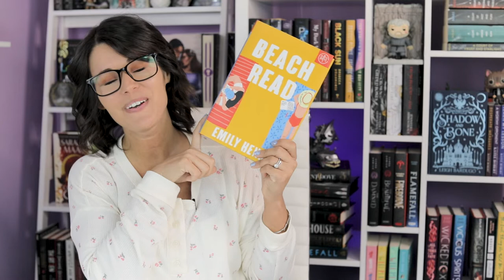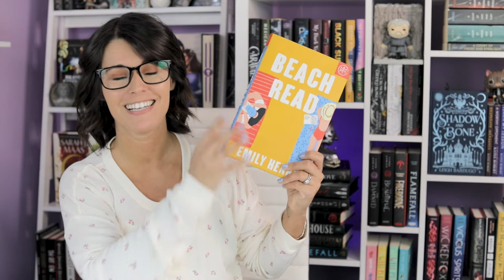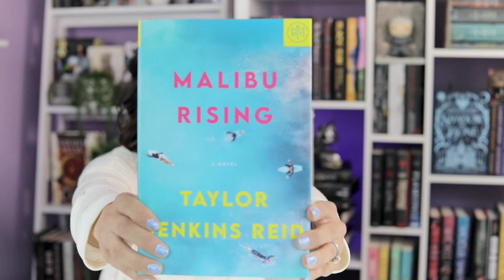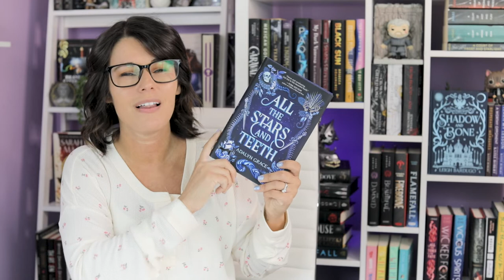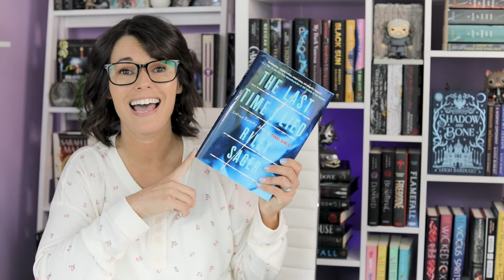Summer Beach Reads (2021) | Romance + Thrillers + Fantasy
In the video, I will discuss all my favorite Summer Beach Reads. =)
Happy Reading!!

Books + Timestamps:
Intro - 00:00
Romance
The Unhoneymooners by Christina Lauren - 01:06
Beach Read by Emily Henry - 02:32
Float Plan by Trish Doller  - 03:56
YA Contemporary
You Have A Match by Emma Lord- 05:05
Adult Historical Fiction
Malibu Rising by Taylor Jenkins Reid - 06:17
Fantasy
Foundryside by Robert Jackson Bennett - 07:24
All The Stars and Teeth by Adalyn Grace - 08:56
Thrillers
The Last Time I Lied by Riley Sager - 10:05
Survive The Night by Riley Sager - 11:29
Something in the Water by Catherine Steadman - 12:37